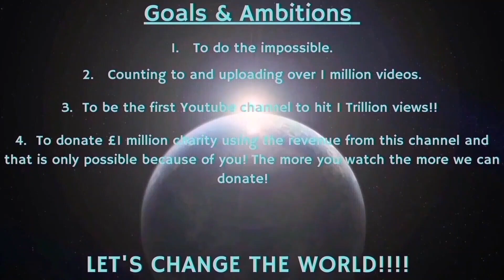Counting to ONE MILLION!!, This is Number 93,081